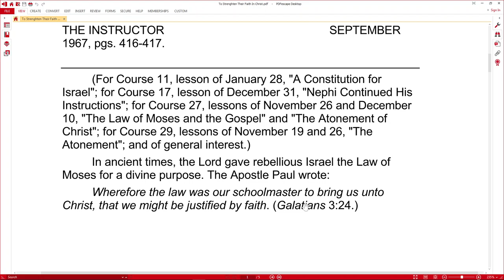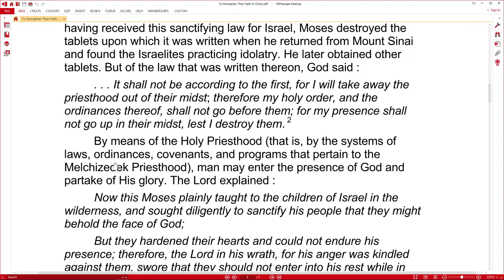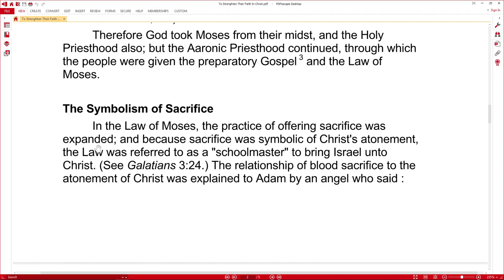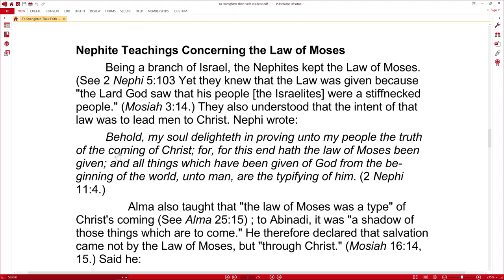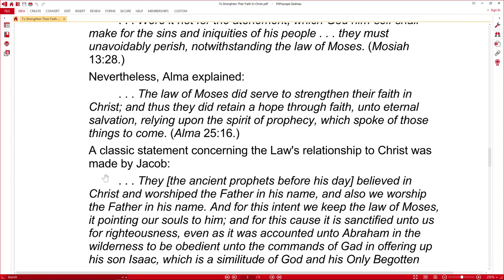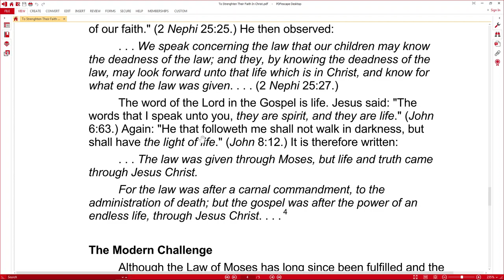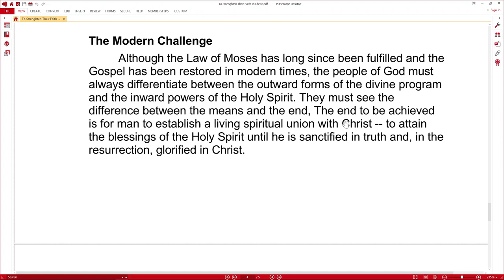The Law of Moses served to strengthen faith in Christ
The Law of Moses served to strengthen faith in Christ by Hyrum Andrus

Read by Scott Foley